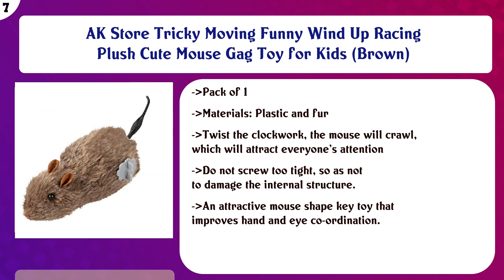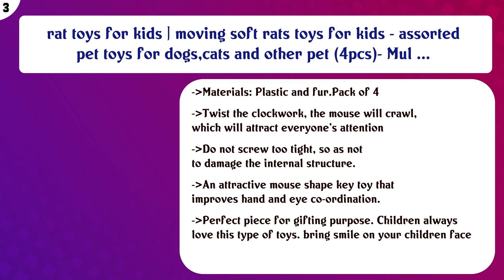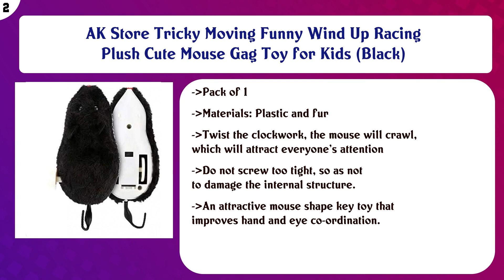Top 10 Wind-Up Toys to buy in India 2021 | Price & Review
Top 10 Wind Up Toys to buy in India

Find the links below to buy these products:

List of top Wind Up Toys:
FunBlast Airplane Toy (Pack of 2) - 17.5" Large Throwing Foam Plane, Dual Flight Mode with Led Flashing Light, ...

FunBlast Airplane Toy Set of 2 - 17.5 Large Throwing Foam Plane, Dual Flight Mode, Aeroplane Gliders, Flying A ...

Shivsoft L.E.D Spinning Toy with Bearing (Assorted Colors)-1 Pc

AK Store Tricky Moving Funny Wind Up Racing Plush Cute Mouse Gag Toy for Kids (Brown)

FunBlast Airplane Toy Pack of 2 - 17.5 Large Throwing Foam Plane, Dual Flight Mode, Aeroplane Gliders, Flying ...

ang® airplane toy set of 2 large throwing foam plane with led flashing light, dual flight mode, aeroplane glid ...

cute mouse toy (pack of 3 ) rat soft toy for moving soft rats toys for kids- Multi color

rat toys for kids | moving soft rats toys for kids - assorted pet toys for dogs,cats and other pet (4pcs)- Mul ...

AK Store Tricky Moving Funny Wind Up Racing Plush Cute Mouse Gag Toy for Kids (Black)

Keymax Airplane Toy - 17.5 Large Throwing Foam Plane, Dual Flight Mode, Aeroplane Gliders, Flying Aircraft, Gi ...

Content of this Video:
10 best products to buy Wind Up Toys India

Top rated Wind Up Toys in India